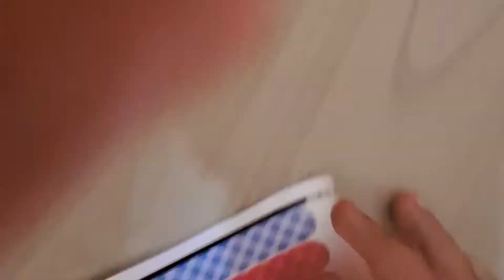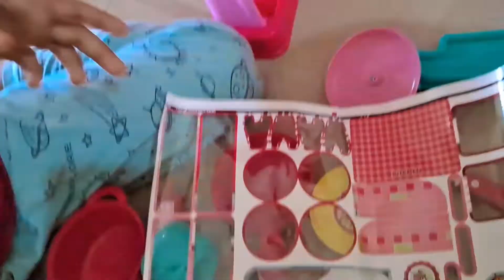Fondear portable kitchen set/2 in 1 kids kitchen set/Troly kids kitchen set @kasroad kitchen